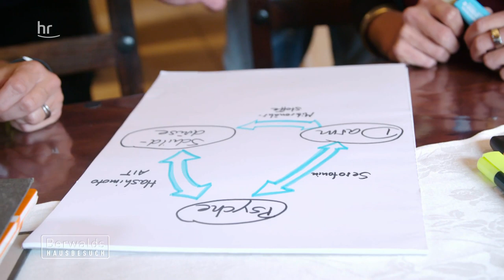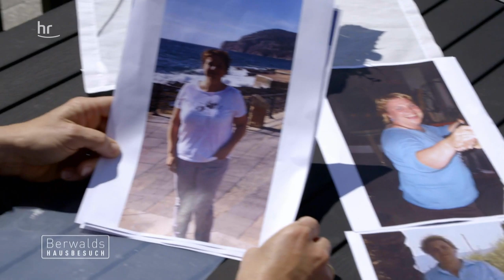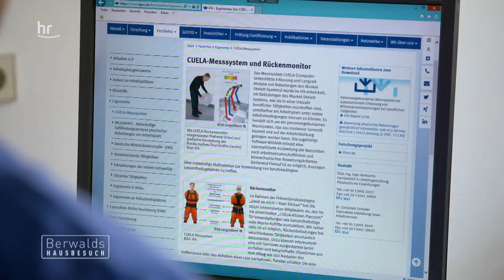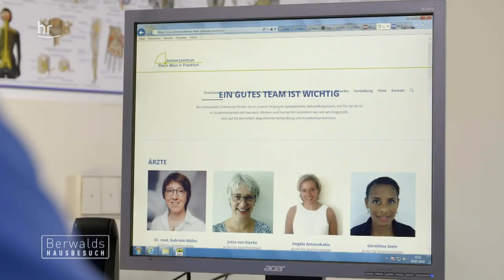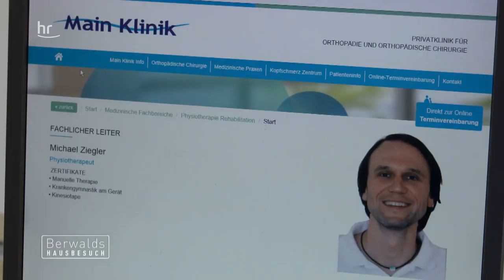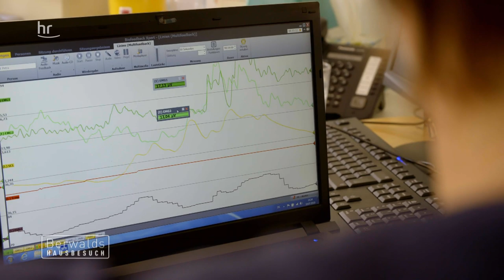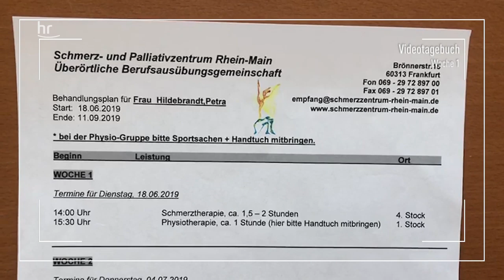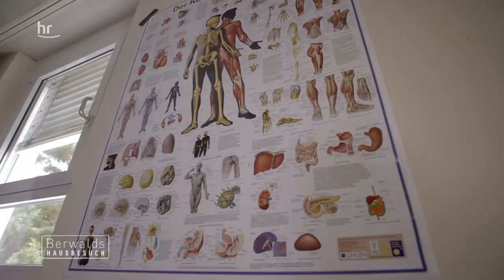Kleine Schritte gegen große Schmerzen | Berwalds Hausbesuch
Ein normaler Arztbesuch dauert nur ein paar Minuten - wenig Zeit für eine ausführliche Diagnose. Oberarzt Mario Berwald nimmt sich mit seinem Expertenteam ausführlich Zeit für einen Hausbesuch.

Er möchte Menschen mit chronischen Beschwerden helfen, endlich gesund zu werden.Der 43-jährige Oberarzt Berwald wurde als "Dancing Doc" deutschlandweit bekannt. Sein Tanzvideo für einen schwerkranken Jungen wurde zum Hit im Internet.

Ruhiges Sitzen oder entspanntes Einschlafen sind kaum möglich. Nach vielen Arztbesuchen und Befunden der vergangenen 18 Jahre sind Oberarzt Mario Berwald und der Hausbesuch Petras letzte Hoffnung. Berwald geht mit seinen Experten den Problemen auf den Grund. Wie gefährlich sind kleinste Bewegungen im Haushalt? Wie sehr belasten im Alltag Hundefüttern oder das Ausräumen der Spülmaschine ihren Rücken? Und mit welchen gezielten Therapien kann man Petra endlich helfen? Schon nach vier Wochen erlebt die 48-Jährige eine deutliche Besserung.